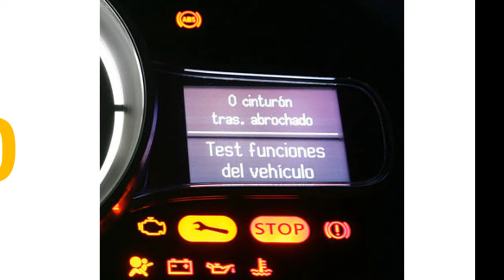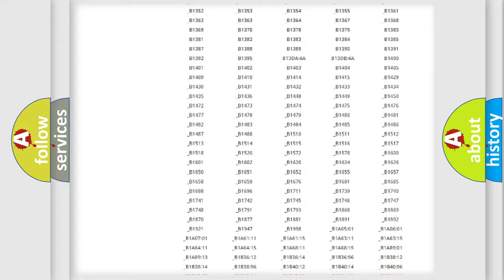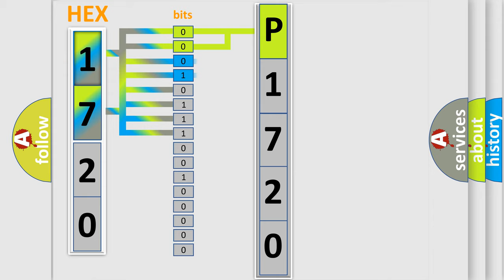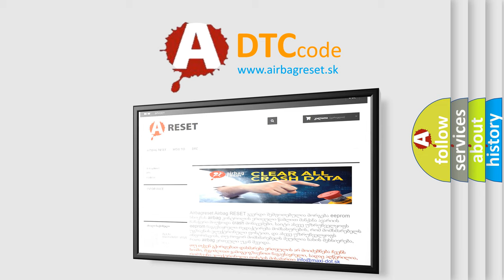DTC Mazda P1720 Short Explanation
Contents:
0:21 Basic DTC analysis according to OBD2 protocol standard.
1:48 Insight into programming
2:58 A diagnostically understandable description of the Diagnostic Trouble Code
3:05 Basic error definition

Make:
Mazda
Code:
P1720
Definition:
Integ. Unit System Error
Description:
Memory read out error in body integrated unit
Cause:
LAN communication immobilizer function may not be executed normally.